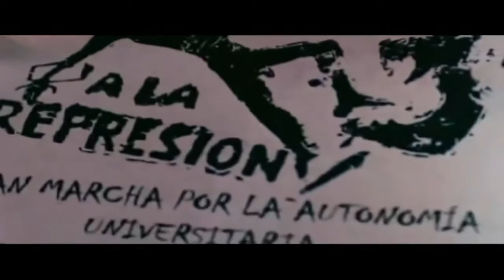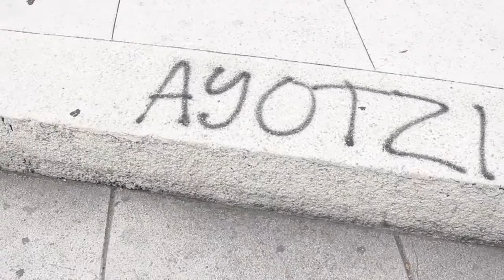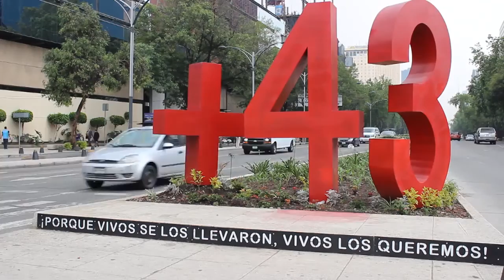Reportaje: Antes de que nos Olviden. Caifanes.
Reportaje
Canción: Antes de que nos Olviden
Grupo: Caifanes
Elaborado por Donnet Silva
Edición de Video
Comunicación FES Acatlán